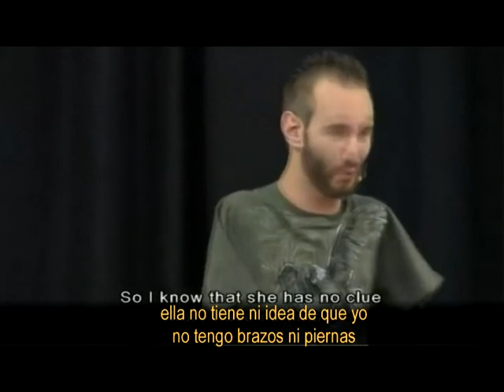NICK VUJICIC 1 - Subtítulos en español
NICK VUJICIC
Si fallas, lo intentas de nuevo 1ª parte,
If you fail, you try again 1ª parte.
Subtitulado al español por Juan Expósito.
Había videos de esta conferencia subtitulados, pero el video y el sonido eran deficientes.
Así que, había que hacerlo.